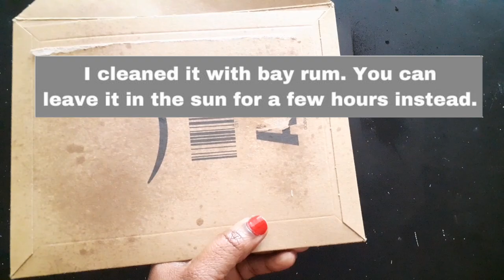How to Make Jewelry Cards for Necklaces, Earrings, Bracelets & Rings | Make Your Own Jewellery Cards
Etsy Shop

All the materials used in this video are listed below

Recycled cardboard
Hole punch
Paper cutter
Bay rum

In this video, I share how I recycled cardboard boxes to make jewellery cards. I hope this video was helpful.